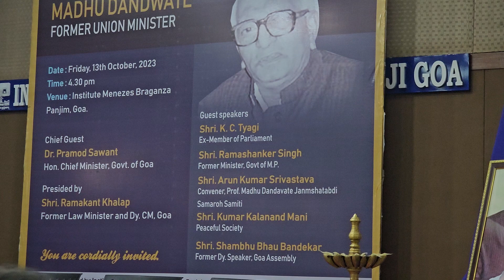Remembering Socialist leader Prof Madhu Dandavate (1)